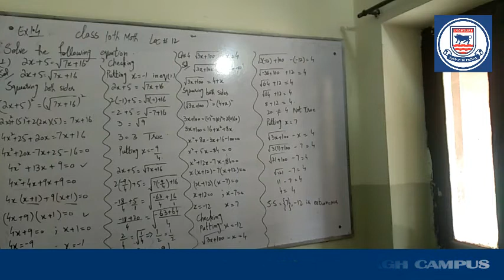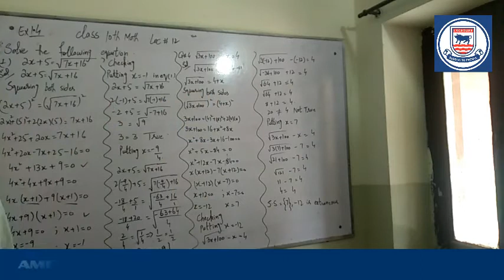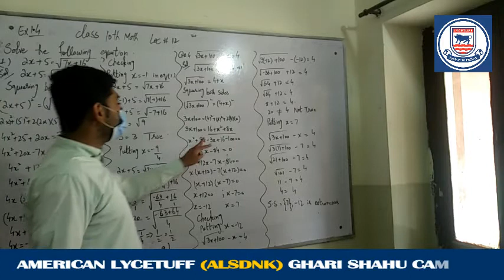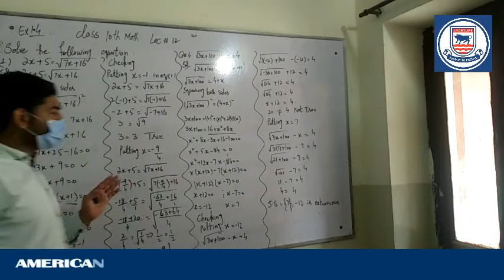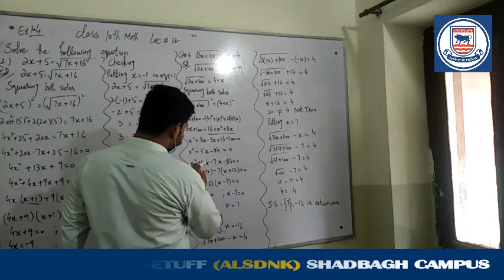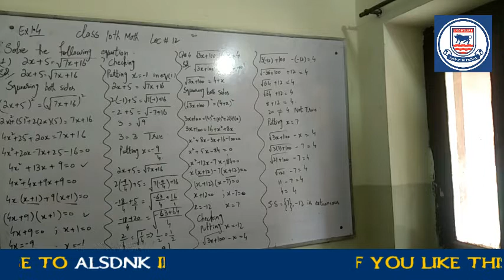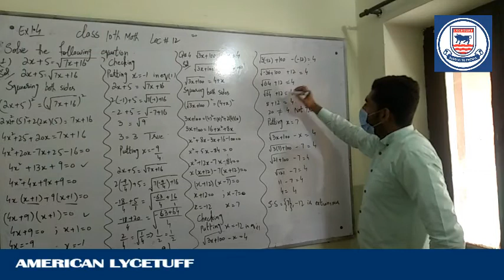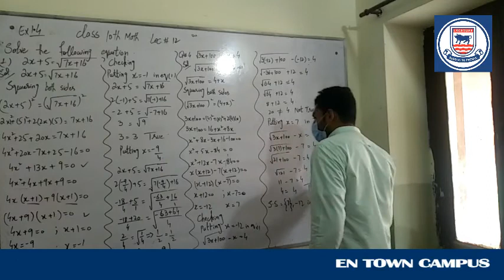Class 10th Math (Lec # 12)